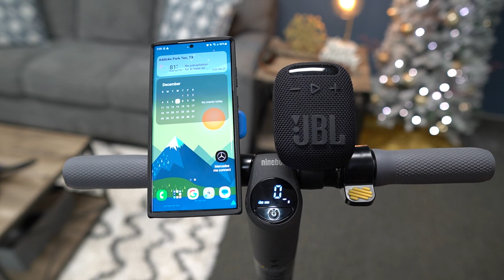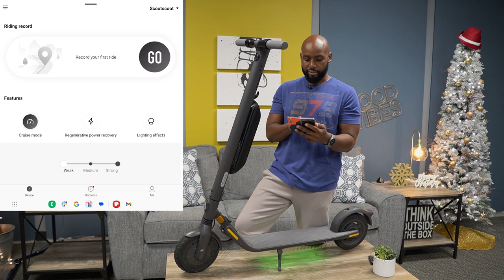My Favorite Purchase Of 2022: Ninebot E45 Kickscooter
The Ninebot E45 by Segway is easily my most favorite and FUN purchase of 2022.

Ninebot E45 Eliectric Scooter
JBL Wind 3 Speaker
Quadlock Out Front Mount

⌚ Stamps:
00:00 Intro
02:05 Ninebot E45 Weight, Capacity & Portability
03:47 Ninebot E45 Build Quality
05:37 Ninebot E45 Ride Quality
08:21 Ninebot E45 Real World Speed & Power
09:20 Ninebot E45 Real World Range
11:00 Ninebot E45 Accessories

*Unless otherwise stated in the video this is not a review, nor is it an attempt to advertise the products being shown. This is simply a showcase of the products physical form, features and uses. My opinions are my own and are not influenced by compensation, the product’s brand or business relationship.